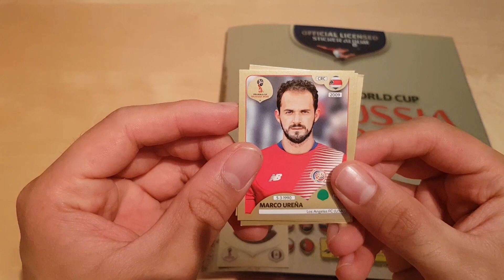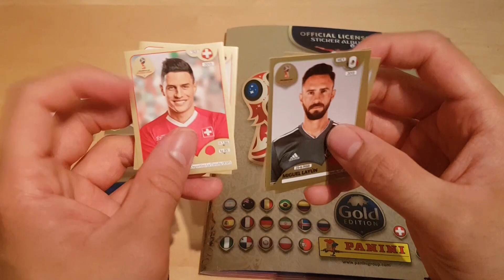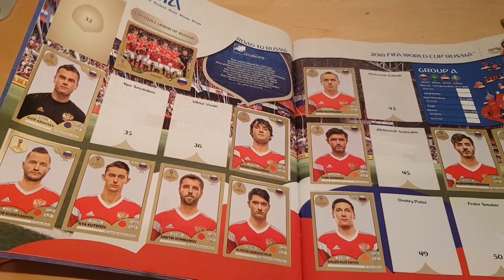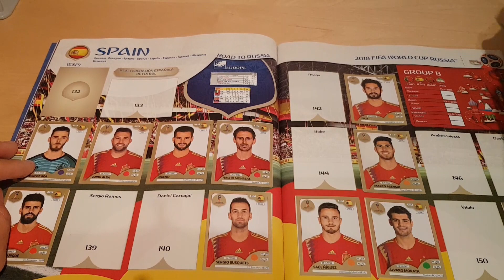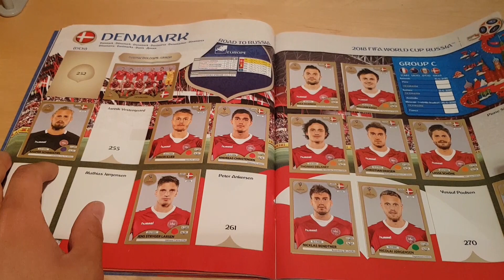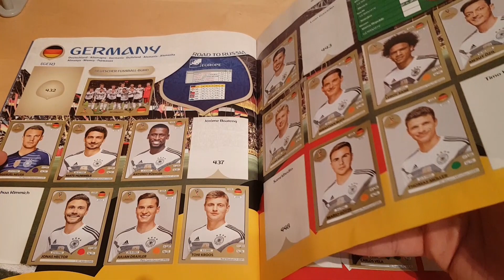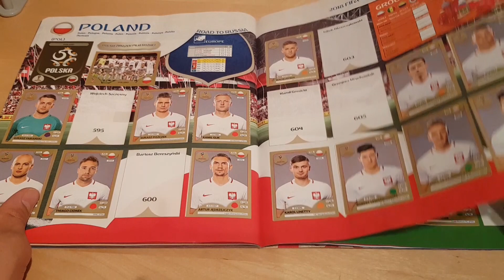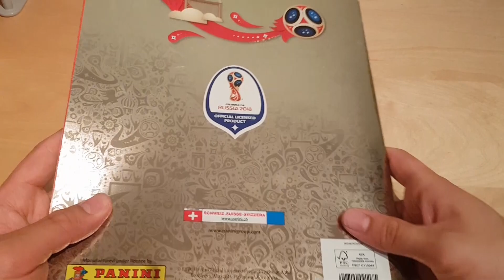Panini Gold Edition Sticker ALBUM REVIEW and UNBOXING | Opening Sticker Packs Russia 2018 Collection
New unboxing/opening of the panini football stickers from the world cup russia 2018 series... official licensed sticker album... I show you my sticker album of the gold edition to show you the stickers.

i've got ronaldo , de gea, legends sticker, luis suarez, and more cool stickers for my sticker collection album

Panini Stickers Unboxing Fifa World Cup 2018 Russia | Gold Edition